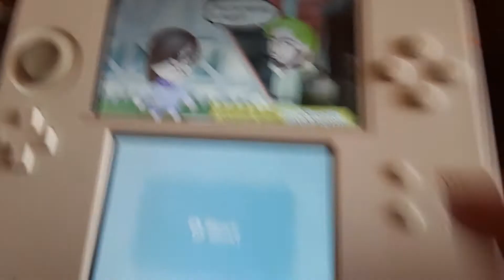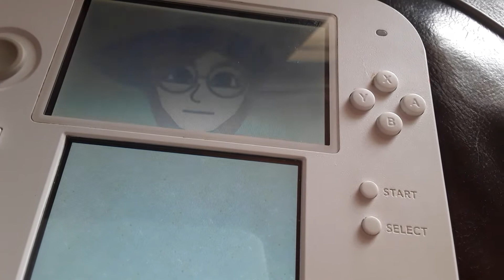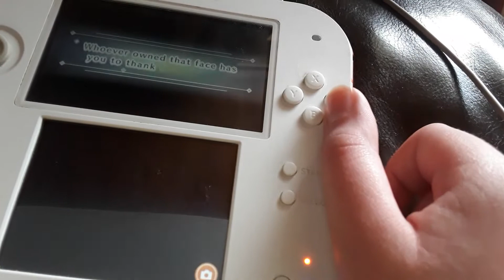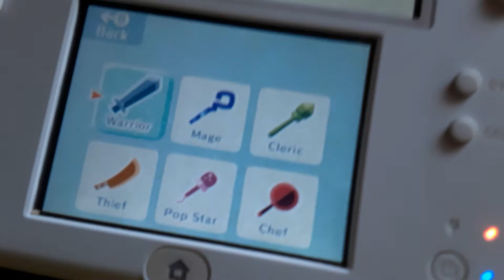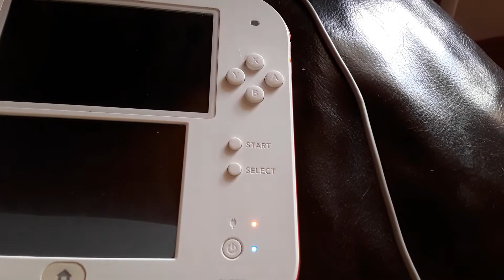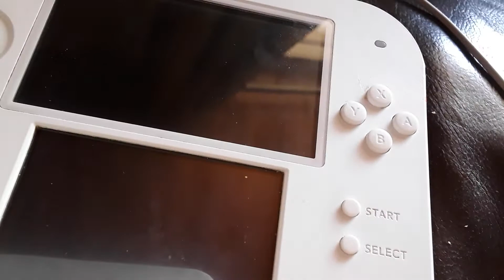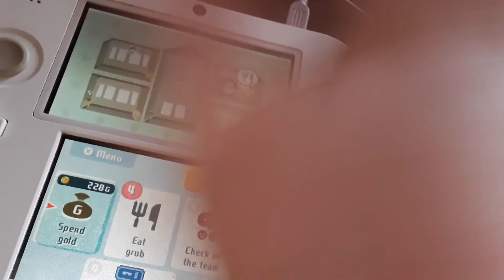SHREK | Miitopia LP#1